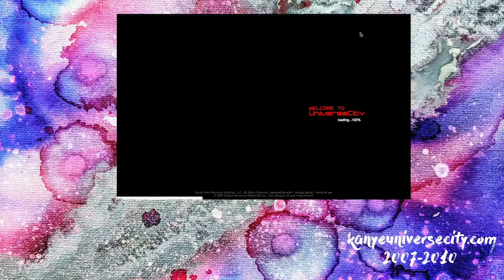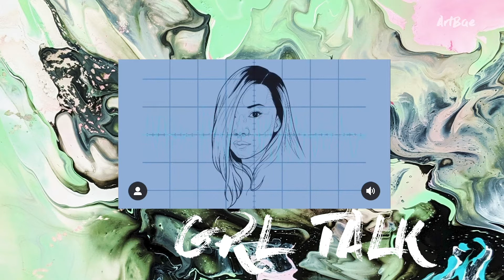ArtBaeTV: Charlie Kane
ArtBaeTV is an editorial style interview series designed to highlight creative professional black and ethnic women.

This episode we get to know Creative & Storyteller Charlie Kane